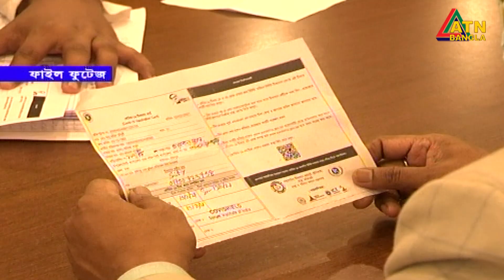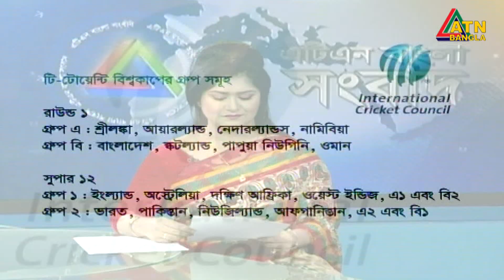এটিএন বাংলা সকাল ৭ টার সংবাদ । 17.07.2021 | ATN Bangla News